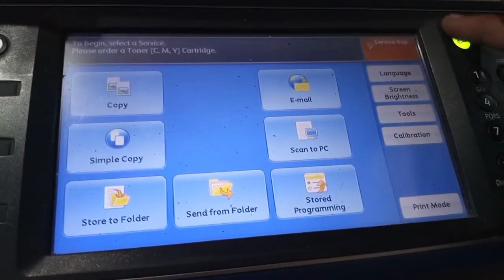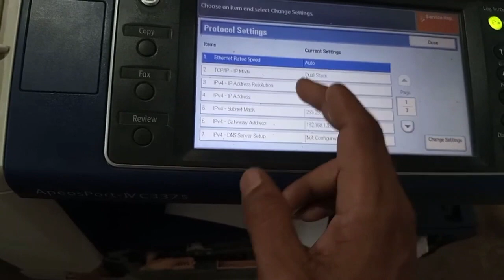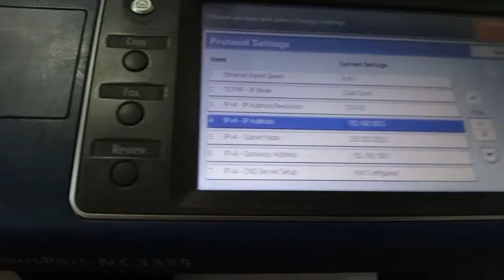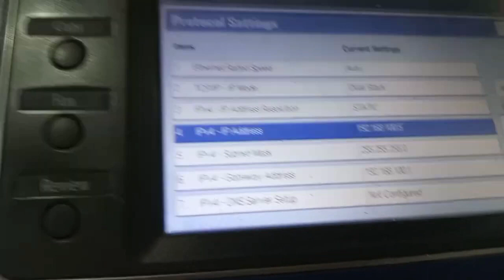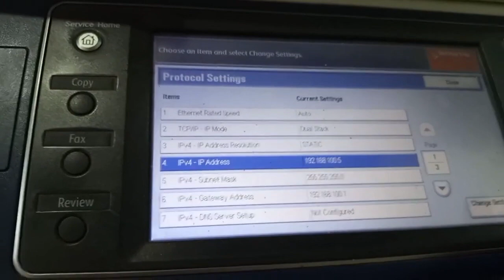CARA SETTING IP ADDRESS PADA FUJIXEROX APEOS PORT IV-3375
cara setting ip addres pada printer fujixerox.
untuk kalian yang belom tau cara setting ip addres pada printer fujixerox apeost port iv-3375